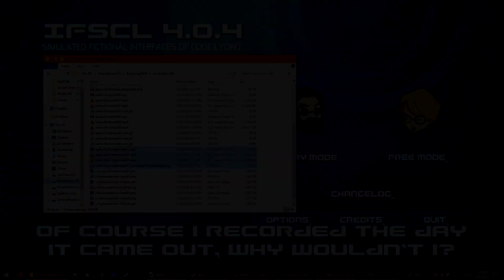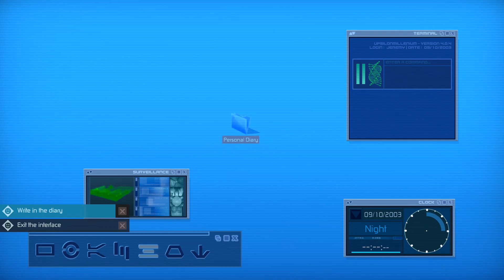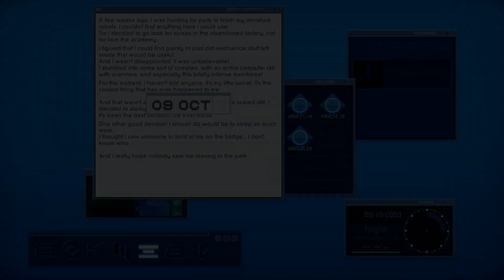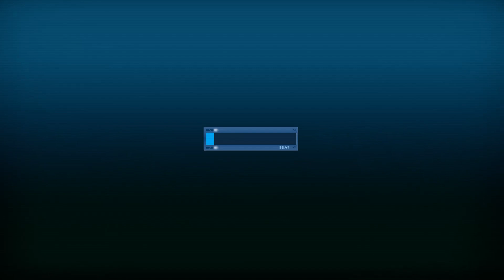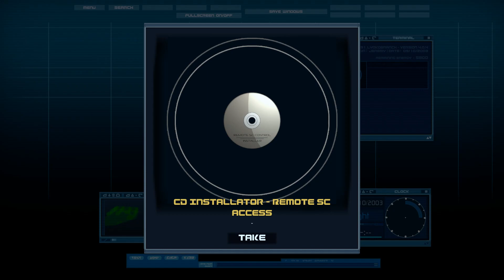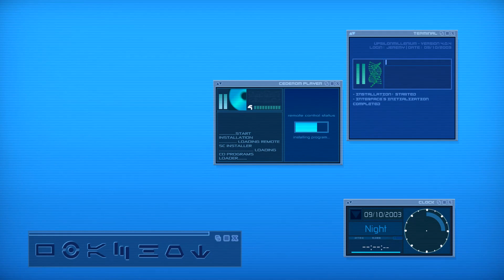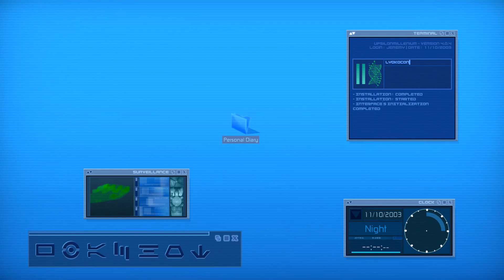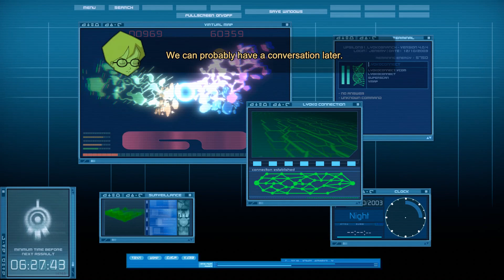[S] Jeremie: Awaken - IFSCL Story Mode Chapter 1 [Blind Playthrough]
After years of waiting (plus a week for no-spoiler policy), IFSCL's long-anticipated Story Mode is here at last! I'll be playing through the chapters as they come out, experiencing each blind because it's more fun that way.

In today's chapter, we're taken all the way back to the start of the Lyoko adventure, but something is amiss... XANA repeating an attack two days in a row? Brain Ghost Jeremie? And did Jim ever get that locker unstuck? Watch on and find out!

Today's advice: "Disappearing supercomputers is the least of my worries right now." (Bug fixed in 4.0.5)

The IFSCL is a fan game created by Immu, you can check the rest of his work